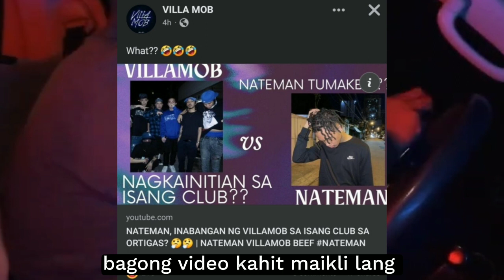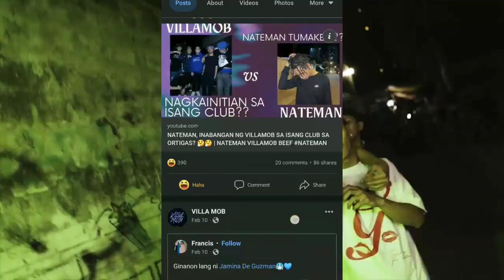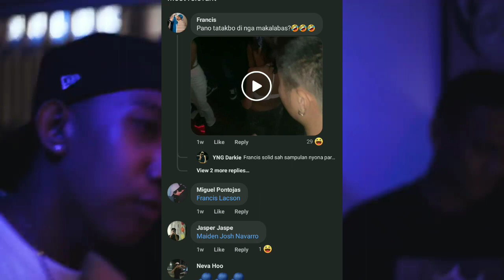VILLAMOB, MAY VIDEO NA HINAMON SI NATEMAN? | NAGREACT SA VID KO 😹😹😹😹😹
CREDIT VILLAMOB X OLGANG X NATEMAN X RICO LACED